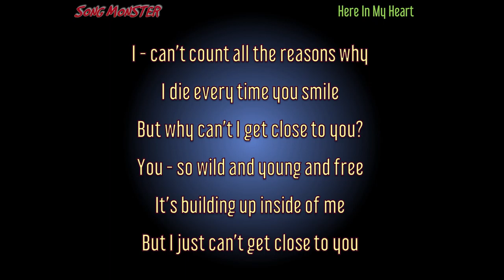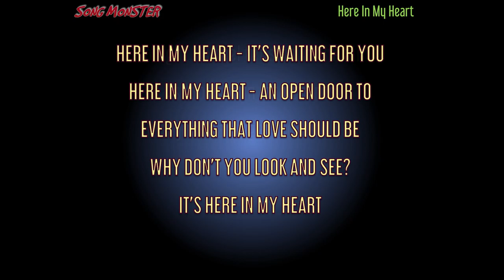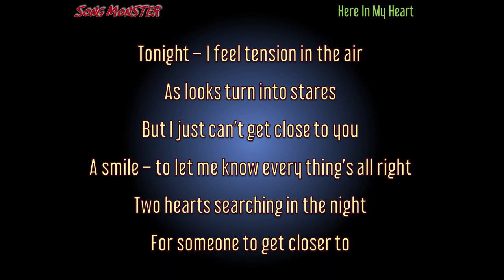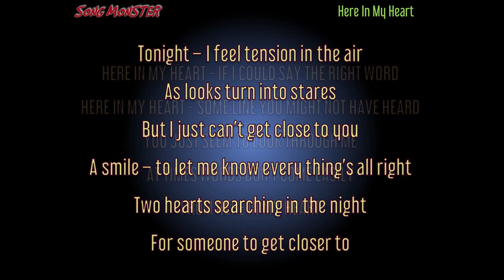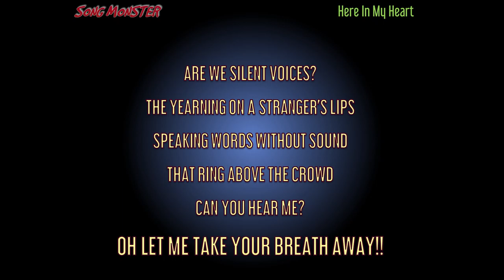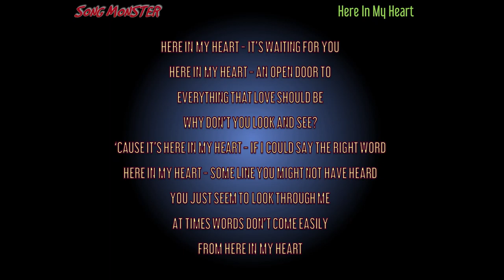Here In My Heart (a cappella) lyric video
"Here In My Heart" is the debut single for the power vocal rock band "Song Monster".  It is on Song Monster’s first album "It All Begins With You" released in September 2017.

Here is the lyric video for "Here In My Heart".  Hope you will enjoy.

SONG MONSTER is:

Warren Barbour
Peter McLean
Chuck Kerr

We are based in Canada's capital city, Ottawa, Ontario. Song Monster’s prime elementary genre is neo-power pop/rock vocal harmony, delivering introspective lyrics in sophisticated harmony arrangements against solid rock instrumental backings.

By Bill Gauvreau & Warren Barbour

I - can’t count all the reasons why
I die every time you smile
But why can’t I get close to you
You - so wild and young and free
It’s building up inside of me
But I just can’t get close to you

HERE IN MY HEART IT’S WAITING FOR YOU
HERE IN MY HEART AN OPEN DOOR TO
EVERYTHING THAT LOVE SHOULD BE
WHY DON’T YOU LOOK AND SEE
IT’S HERE IN MY HEART

Tonight – I feel tension in the air
As looks turn into stares
A smile – to let me know every thing’s all right
Two hearts searching in the night
For someone to get closer to

HERE IN MY HEART IF I COULD SAY THE RIGHT WORD
HERE IN MY HEART SOME LINE YOU MIGHT NOT HAVE HEARD
YOU JUST SEEM TO LOOK THROUGH ME
AT TIMES WORDS DON’T COME EASILY
FROM HERE IN MY HEART

ARE WE SILENT VOICES
THE YEARNING ON A STRANGER’S LIPS
SPEAKING WORDS WITHOUT SOUND
THAT RING ABOVE THE CROWD
CAN YOU HEAR ME – OH LET ME TAKE YOUR BREATH AWAY

1080p HD quality is available for the video by clicking on the gear icon. The audio here is a slightly downgraded quality.

(P) 2015 Warren Barbour Productions